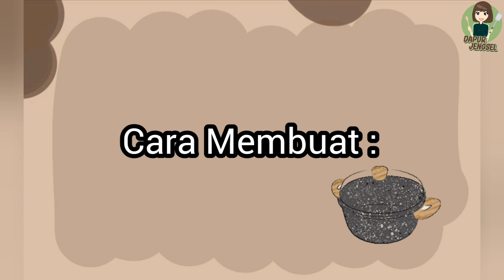Resep Bubur Jasuke Enak Banget Untuk Cemilan Atau Sarapan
Bahan-bahan;
1 bh jagung
1 Sdt margarin
130ml susu cair
1 scht SKM putih
35gr keju parut
1 Sdt maizena + 2 Sdm Air,larutkan

Note;
Resep ini tidak terlalu manis,kalo mau lebih manis bisa di tambah gula pasir -+ 1 Sdm